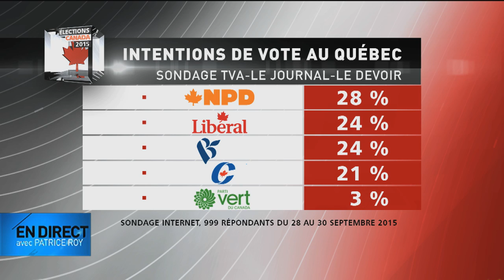En direct avec Patrice Roy – 2 octobre 2015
Dernier débat et dernier droit de la campagne, analyse avec le panel composé d’ex-élus fédéraux avec Jean-Pierre Blackburn, Yvon Godin, Sheila Copps et Pierre Paquette.